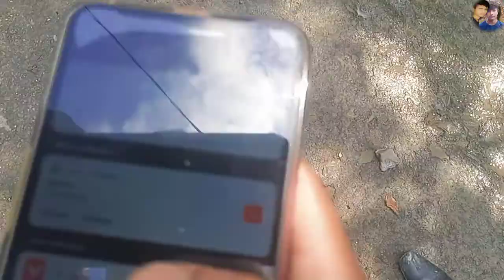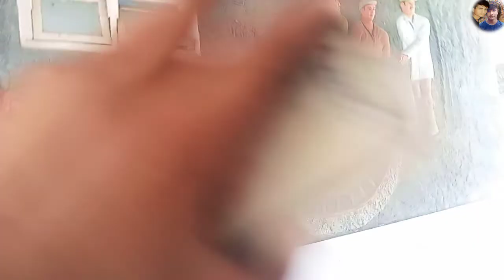बहुत ही खतारनाक जगह।At Assam Ledo Forest. Train Station || Driving In JCB